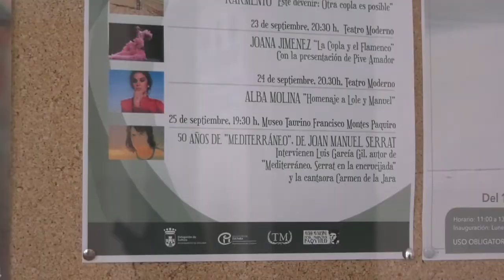EL TEATRO MODERNO ACOGE "AY CHICLANERA" UN FESTIVAL DE COPLA Y CANCIÓN DEL 22 AL 25 DE SEPTIEMBRE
Joana Jiménez, Alba Molina, Karmento y un homenaje a Mediterráneo, protagonistas en ‘Ay, Chiclanera’. Este festival de copla y de canción dará comienzo este miércoles en el Teatro Moderno, a partir de las ocho y media de la noche, y se prolongará hasta el sábado.